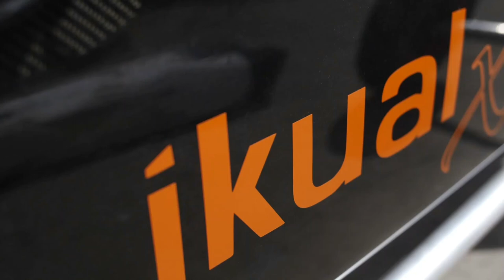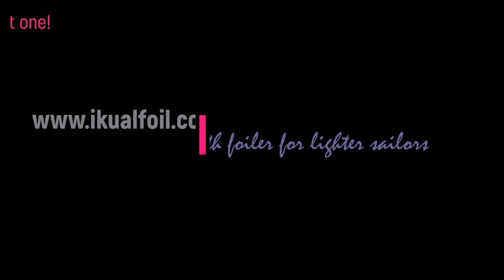ikual xS Moth story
Some images of our development
Ikual moth foiler is a fast sailing dinghy within the moth international class . It has been optimized for light sailors 50 to 70 kg performing in all wind conditions.